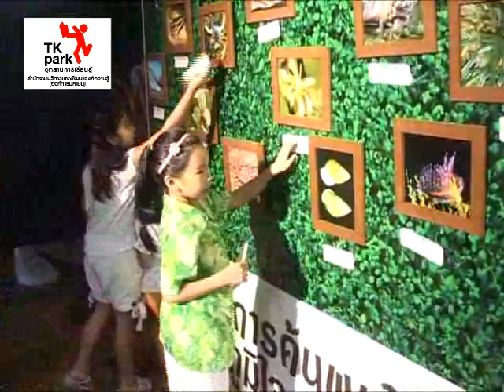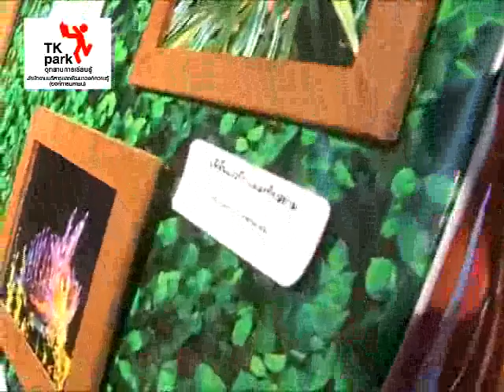TK Workshop ค้นพบใหม่ มหัศจรรย์แห่งชีวิต (3)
13 มิถุนายน 2553
TK Workshop ค้นพบใหม่ มหัศจรรย์แห่งชีวิต